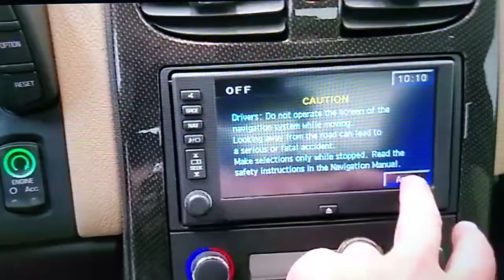First Look At - 2010 Corvette 4Lt Grand Sport - Full Walk around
enjoy this beautiful 2010 Corvette Grand Sport enjoy as we walk around and just absorb this awesome American Chevrolet muscle car. thank you again so much for stopping by my channel if you haven't subscribed please do so also give the video a big thumbs up if you enjoyed it.